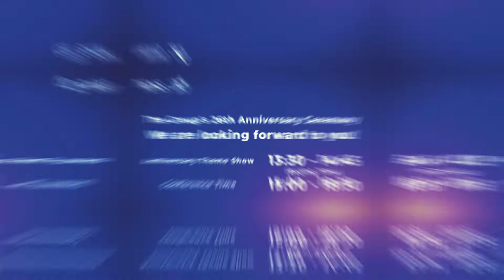26th Anniversary Promotion Video - LIVE on 16th October'2021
Tiens 26th Anniversary Celebration on 16th October'2021 FB LIVE Promo Video!!!

Please register yourself 1st and participate in the lucky draw to win an iPhone13 - link is given below.

Tiens-India-Official-FACEBOOK & YOUTUBE Live Carnival Live link will be shared with you on the same day.